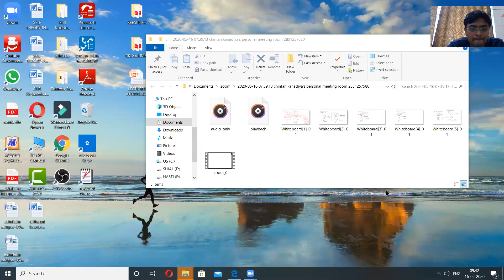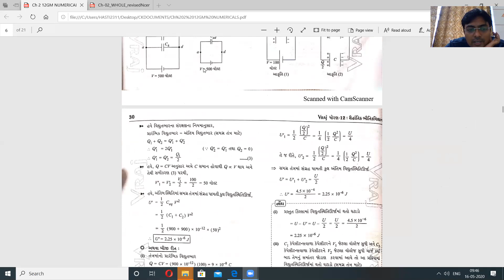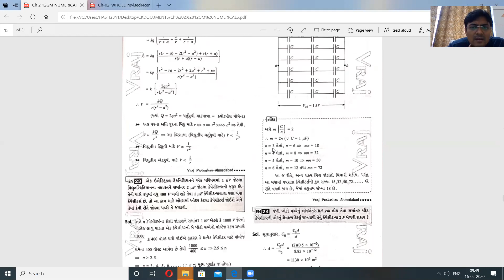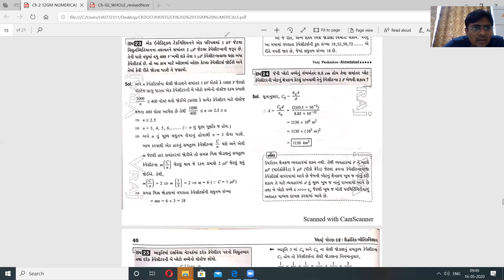NECRT CH2 ENERGY STORED IN CAPACITOR GM